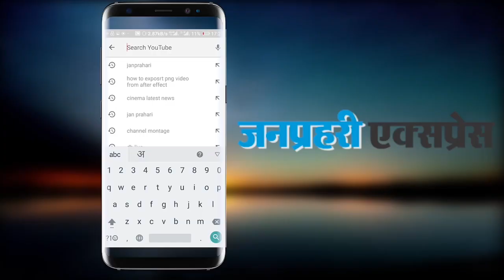Bawaal की स्क्रीनिंग नाइट के लिए Janhvi Kapoor का बोल्ड अवतार....